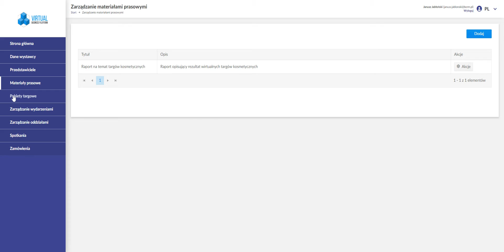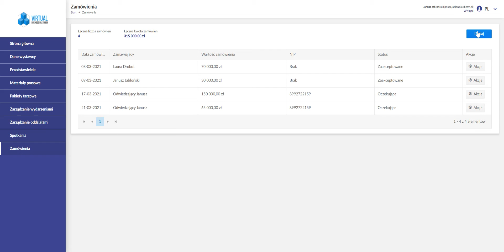Konto wystawcy VBP